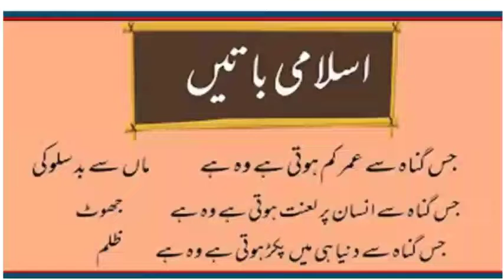Islamic Quotes II Allah ka Azab kab Ata ha II Best Urdu Quotes II इस्लामी उद्धरण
Islami Batein II Allah ka Azab kab Ata ha.
Maa bap ki na-farmani se umer mein Barket Nahi Hoti. Jhot bolne se izzat Nahi Hoti.